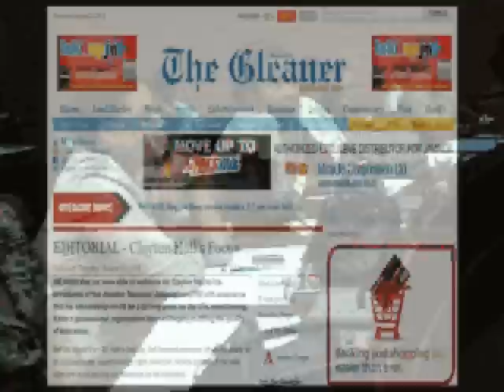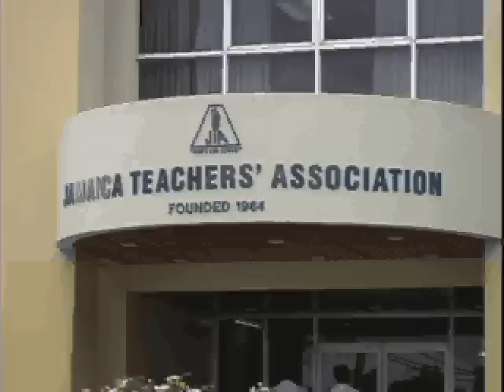ONE ON ONE with Clayton Hall of the Jamaica Teachers' Association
Interview with the new president of the Jamaica Teachers' Association (JTA), Clayton Hall. Originally broadcast on CEEN Caribbean News on September 10, 2012.